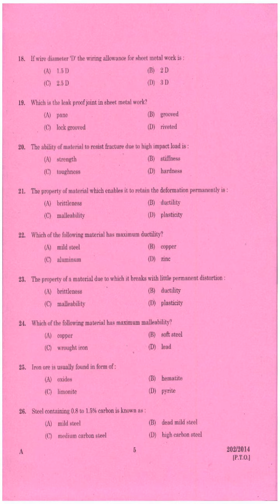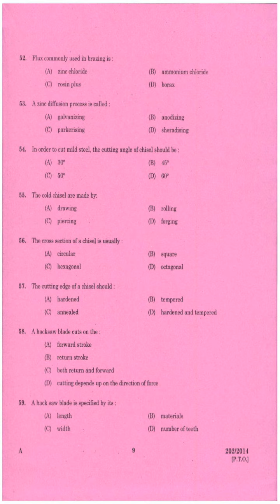KPSC Question Paper TRADESMAN SHEET METAL ENGINEERING TECHNICAL EDUCATION TVM PTA IDK WYD AND KGD 20